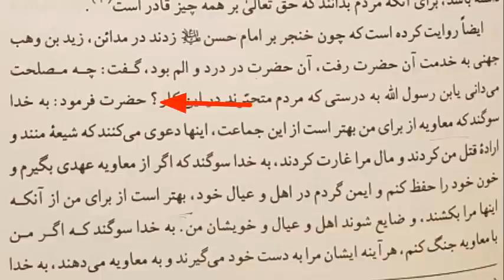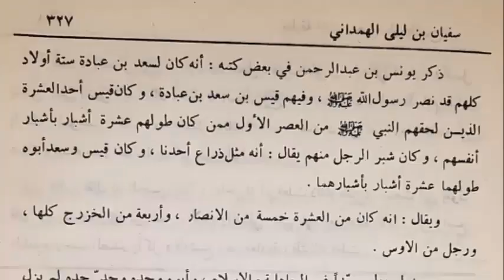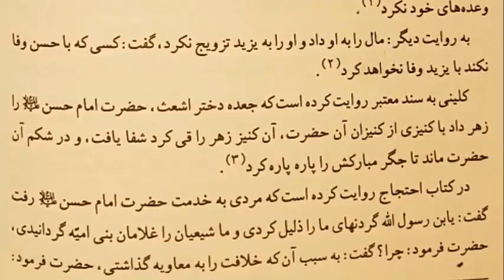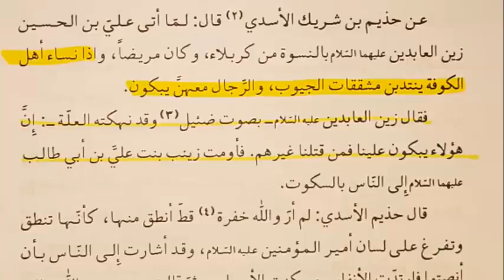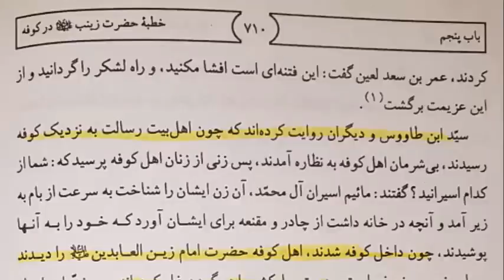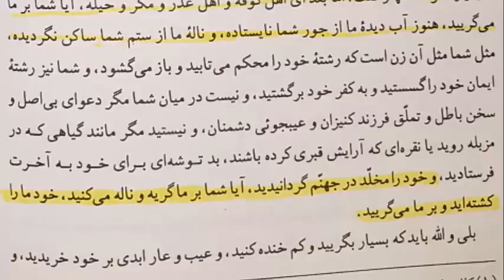562-Qatilanay Imam e Hussain Ka Surag Mil Giya by Mufti Rashid Mahmood Razvi